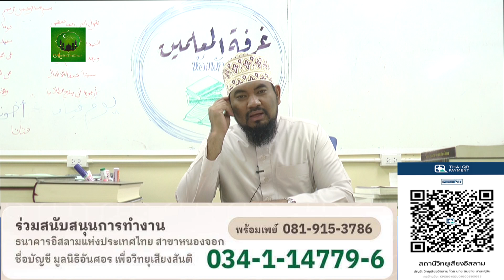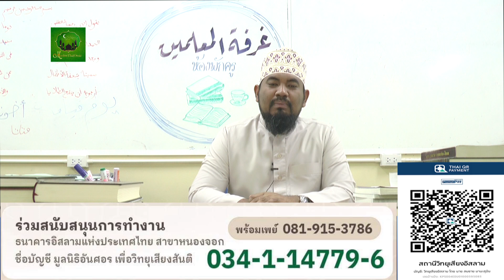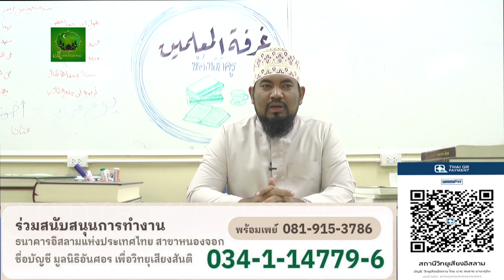มารยาท ตอน 81 มารยาท ของการเข้าบ้านคนอื่น โดย อ ดาวุด ศิริเจริญ